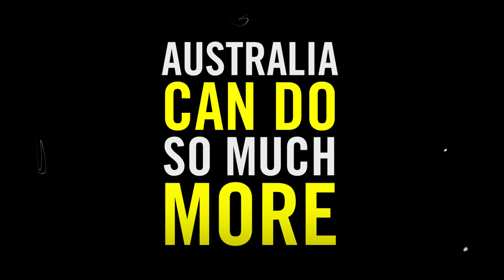Najeeba: What its like in Afghanistan right now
Najeeba is a part of the minority Hazara group in Afghanistan. In the year 2000 when she was just a young girl, Najeeba and her family fled the Taliban and came to Australia. Since then she has been a tireless advocate for refugees. She describes the security situation Afghans are facing right now as worse than it's ever been before.

The Taliban have taken over Afghanistan and there already reports of killings, human rights violations, particularly for women and girls.

The Australian government can, and must do more to help those fleeing Afghanistan, and protect those targeted by the Taliban. We are running out of time.